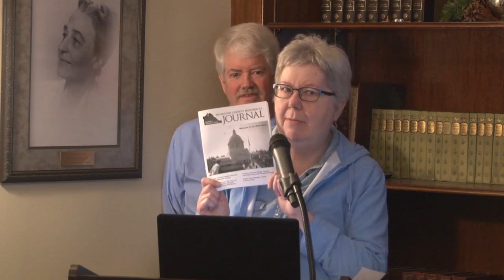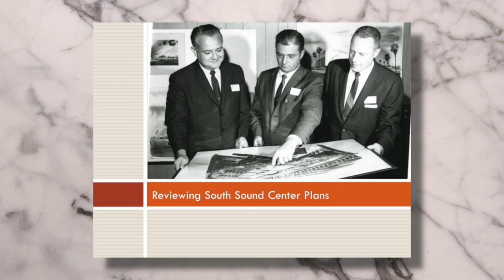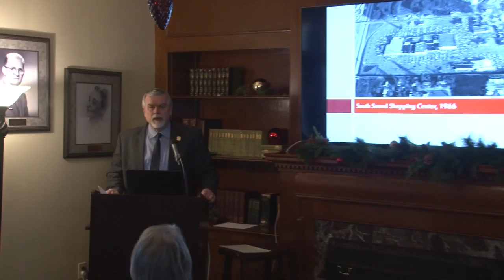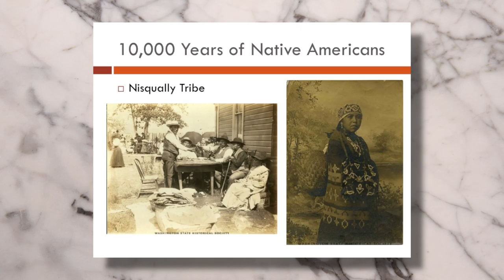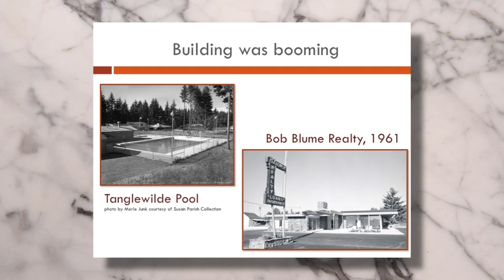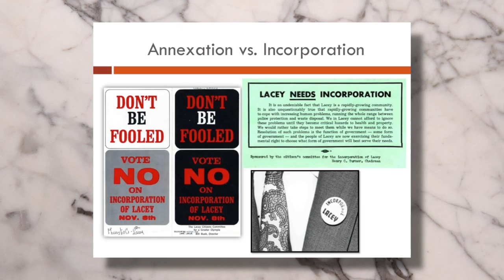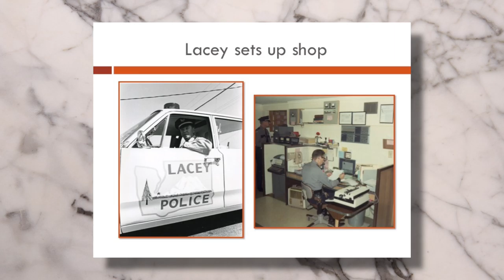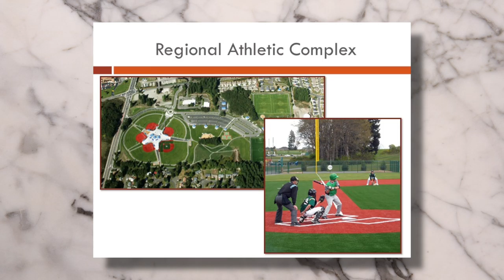Schmidt House History Talks - Lacey's 50th Birthday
Schmidt House History Talks is recorded at the Schmidt House every third Thursday of the month starting at noon.  This episode was shot on December 15th, 2016.  It is titled, "Lacey's 50th Birthday" with speakers - Christopher Valcho, Erinn Quinn Valcho, and Ken Balsley.